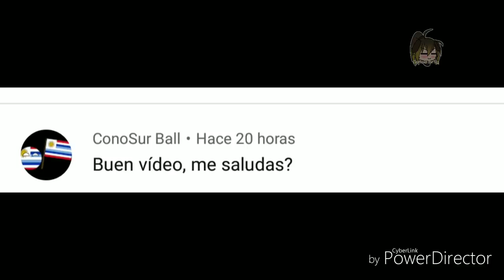Si los países fueran personas|temporada 3 capítulo 13 serie Gacha Life